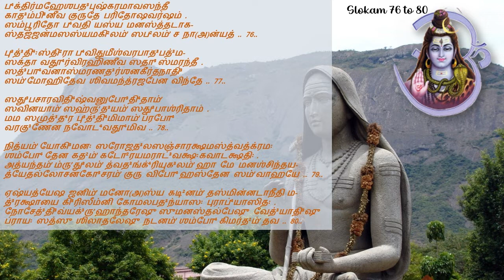SIVANANDA LAHARI || Slokas 76 to 80 || Recital by Vimala Ramachandran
SIVANANDA LAHARI is a set of 100 Slokas gifted to us by Jagadguru Shri Adi Sankaracharya for the benefit of mankind. Immerse yourselves into the waves of auspiciousness and recite along.
||Shambho Mahadeva||